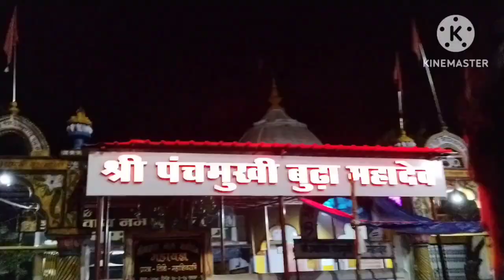आपके यहां क्या चल रहा है हमारे यहा तो fog चल रहा है आज बनाए सभी के लिए winter स्पेशल चावल के चीले